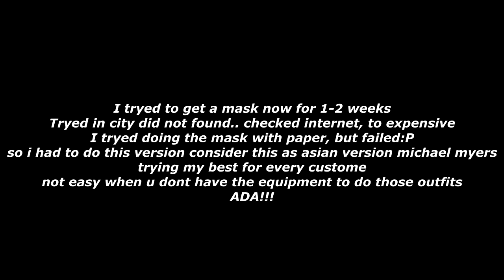ASIAN VERSION OF MICHAEL MYERS - ADA - Kuro Oni [Free Horror Games]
READ PLEASE
I WILL DO A REMAKE ON MICHAEL MYERS.. when i got a mask:) hope you guys still like this video:)

Cosplaying As: My version of Michael Myers

Have a wonderfull day all// ADA!